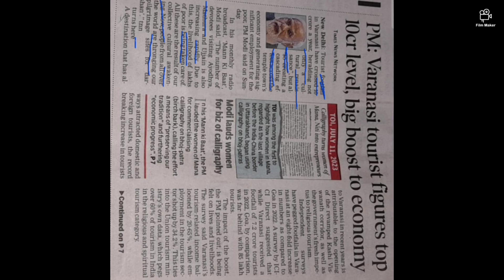News Paper Reading part 1. Very useful for enhancing your vocabulary.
newspaper reading sessions,
newspaper strategy,
newspaper reading with meaning,
newspaper read aloud,
news paper reading the hindu,
news paper reading channel,
newspaper reading part 10,
news paper reading chandan,
news paper reading with chandan,
newspaper reading part 5,
newspaper reading part 11,
news paper reading by chandan sir,
latest news paper reading,
daily news paper reading,
newspaper reading for ssb,
how to read newspaper by fatima mam,
news paper reading for css,
online newspaper reading,
english newspaper how to read,
how can read newspaper,
how to read newspapers,
part 1 newspaper reading,
toi newspaper reading,
the hindu editorial newspaper reading,
newspaper reading chandan singh,
read newspaper in english,
newspaper reading part 9,
value of newspaper reading,
english newspaper for reading,
how to read english newspaper in assembly,
the hindu newspaper how to read,
newspaper reading part 1,
newspaper reading part 2,
news paper reading beginners,
how to read newspaper in 1 hour,
newspaper reading part 22,
5 english newspaper name,
newspaper reading part 7,
newspaper article – june 9th 2022